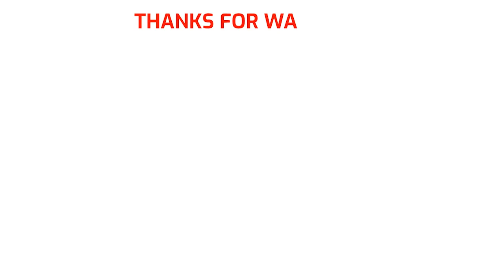A ki n fi Omo ore bore - Insights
A ki n fi Omo ore bore

DETAILS:
A/C NAME: ADZEK-MATES ENTERTAINMENT
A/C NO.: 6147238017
BANK NAME: FCMB